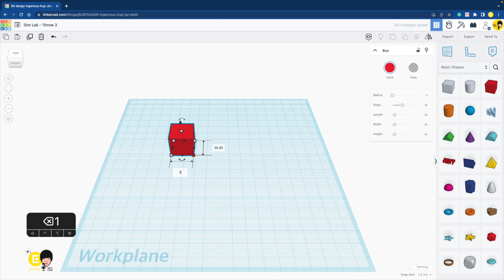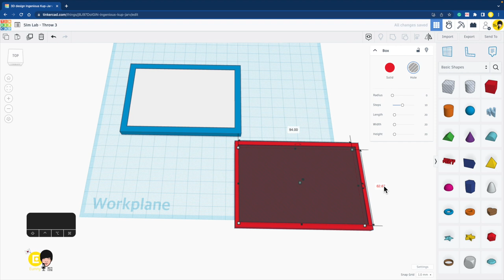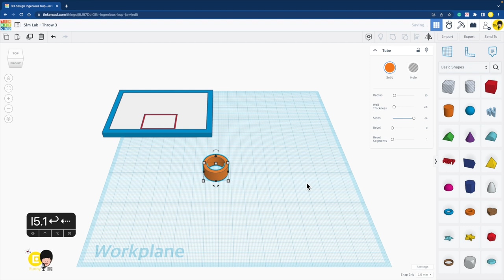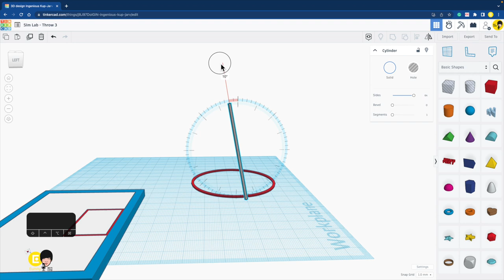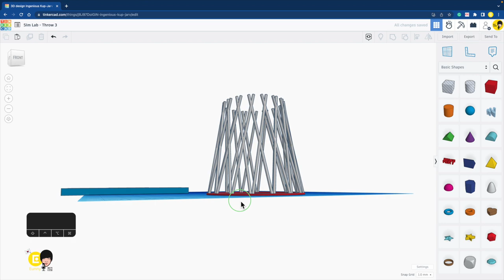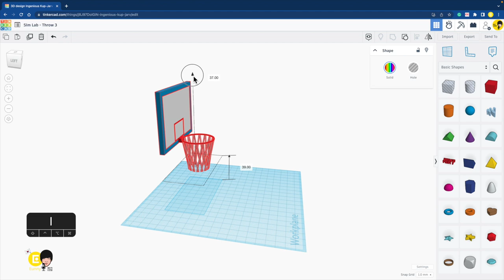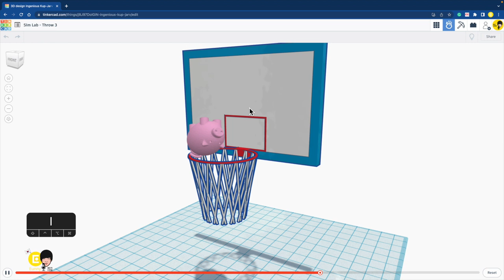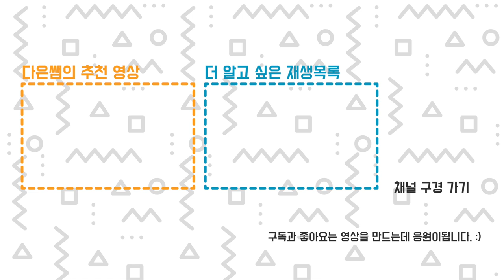던지기 미션3 농구 게임 3D 모델링 만들기 - 틴커캐드 심랩 Tinkercad Sim Lab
2023년 시작하는 틴커캐드 새로운 기능 심랩으로 3D 모델링을 만들고 게임을 즐겨보아요.
농구 골대를 3D 모델링으로 만들어서 장난감을 던저 골인 시켜 보아요.
그물의 모양은 어떻게 모델링 할까요?